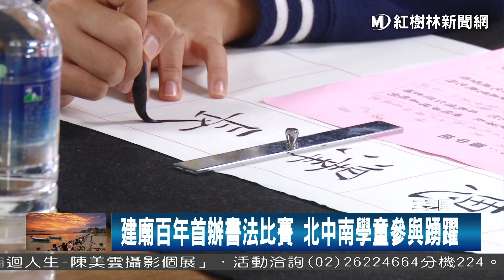1060710 建廟百年首辦書法比賽 北中南學童參與踴躍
為了要傳承台灣的傳統文化書法技藝，智成堂舉辦了建堂第一次的書法比賽，對象針對國中、國小學生，也因為地區不限制的關係，現場來自北中南的參賽者都有，人數將近90位，如此的盛況，可見對於書法技藝的傳承，北中南的學子都相當具有熱誠。